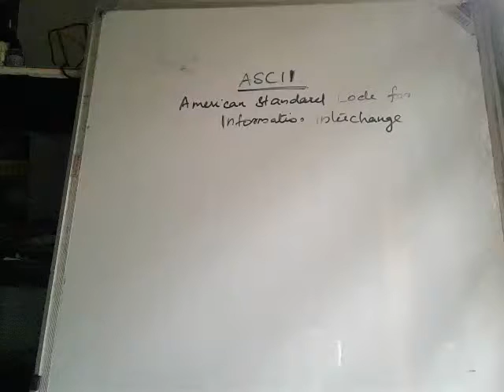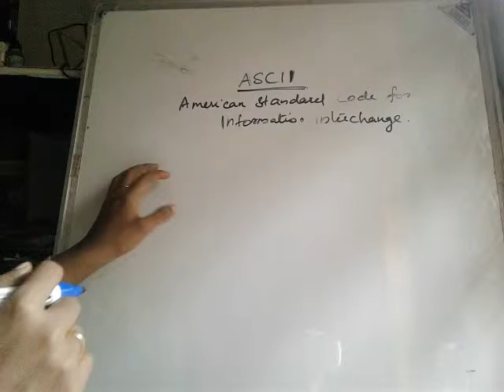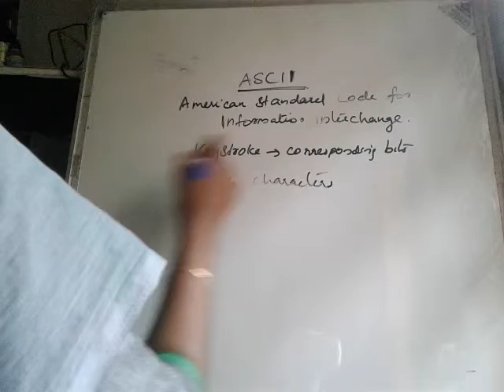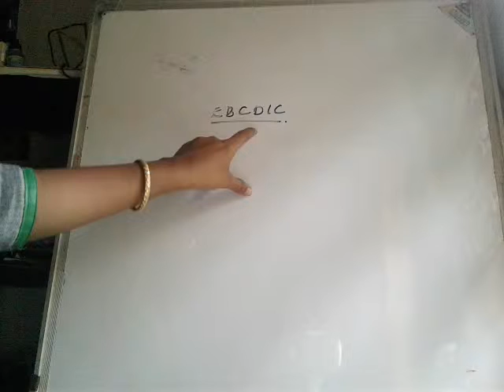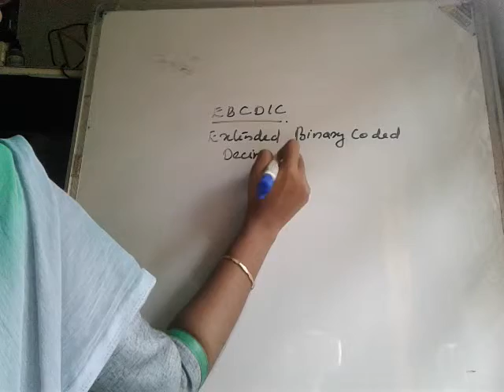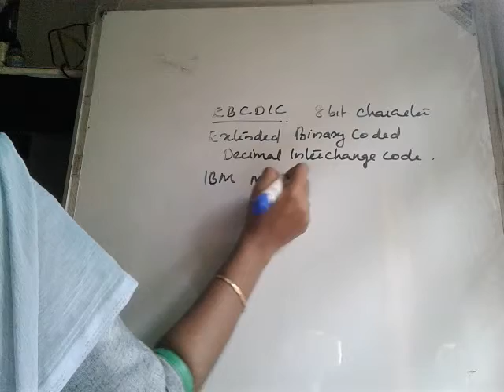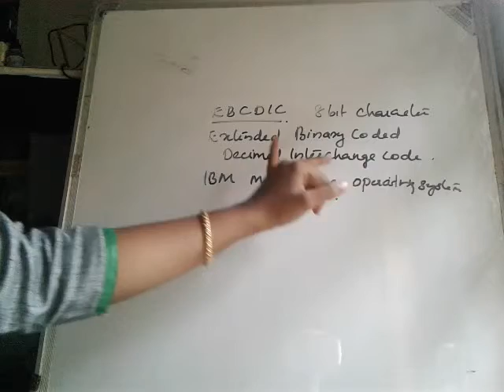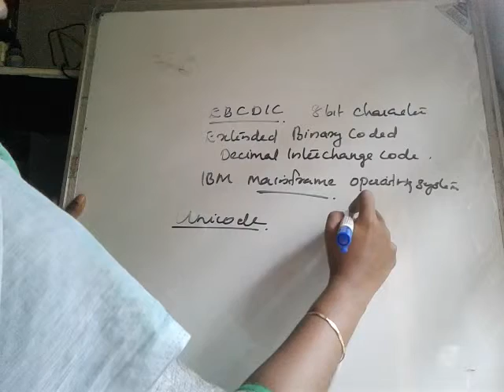ASCII AND EBCDIC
ASCII Amerian Standard code for Information and Interchange  AND EBCDIC